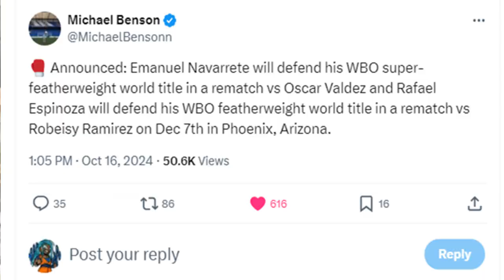🔥 EMANUEL NAVARRETE vs OSCAR VALDEZ, RAFAEL ESPINOZA vs ROBEISY RAMIREZ REMATCHES ANNOUNCED!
Navarrete vs Valdez and Espinoza vs Ramirez have been announced. An epic night of rematches! Doc discusses!

NAVARRETE GIVES VALDEZ THE RUN BACK, ESPINOZA READY FOR ANOTHER WAR WITH ROBEISY